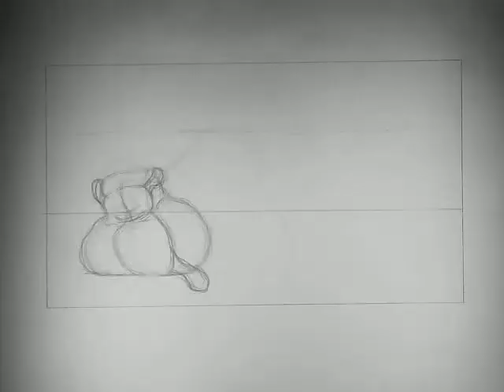beanbag animation - revision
I wasn't satisfied with my first animation, especially after critiques so I started over, made it quicker, and animated on 2s as well as some ones. I incorporated all 12 principles of animation into this 4 second scene.